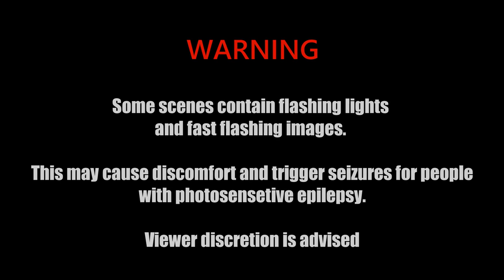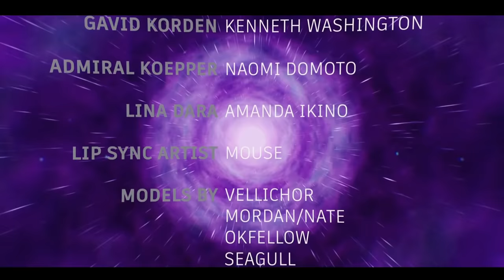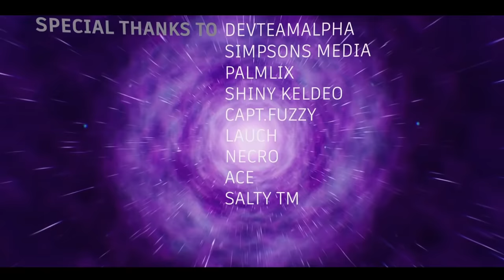Forgotten Ones - Defiant Until Time (Clone Wars Fan Film)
Star Wars: Defiant Until Time - A Clone Wars Fan Film

A squad new and fresh from Kamino set out of their first mission, a rescue mission aboard a Republic ghost ship. As they venture further through, they unfold the ships secrets as horrors unfold...

Before we continue our journey with Captain Lock in 'Forgotten Ones' we first need to go back before the events of 'Forgotten Ones' and see the traumatic and trilling events with K-Squad.

This project alone took 4 months to complete the quickest me and couple of others have ever worked on such an ambitious project. I hope you all enjoyed, If you don't mind please leave a like or comment and share to your friends, its the awesome support from fans that keeps me going. Thank you for stopping by, and have a great day/night you awesome person!

Made using: Source Film Maker (SFM), Adobe After Effects (AE), Audacity, VideoPad and Ipisoft